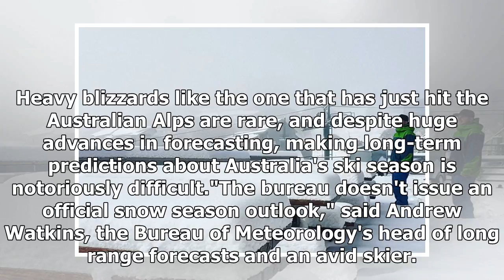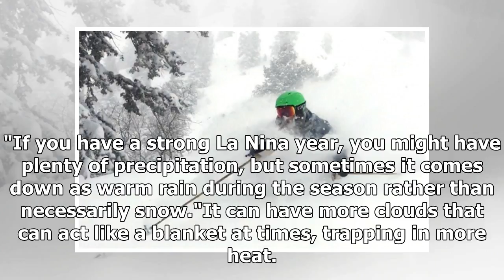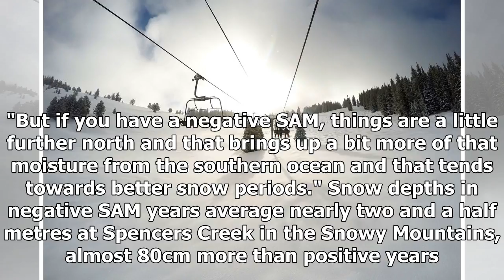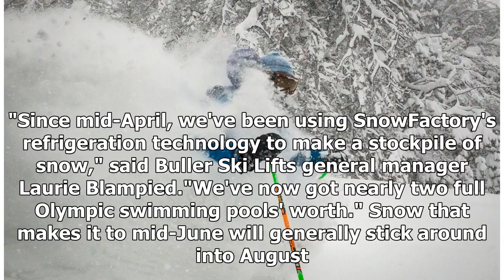Long-term snow forecast still can not predict a great ski season